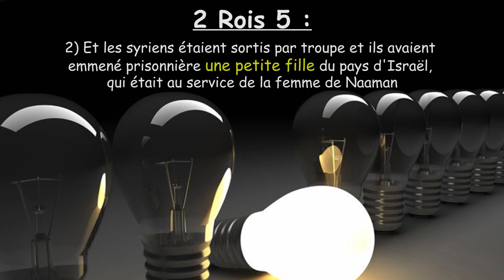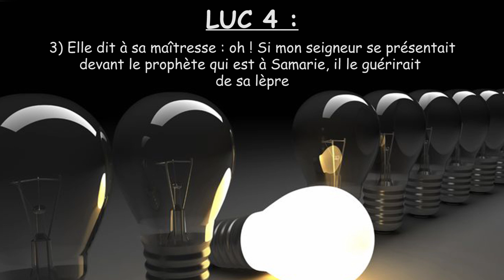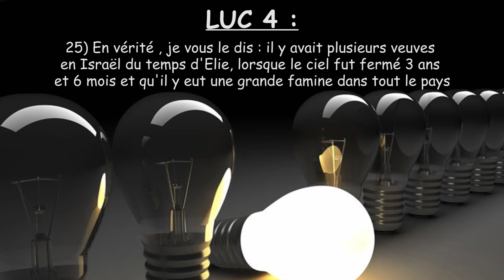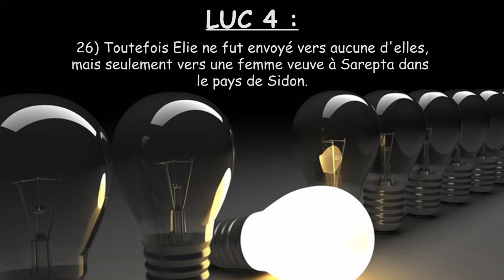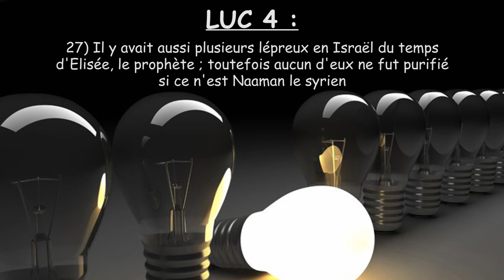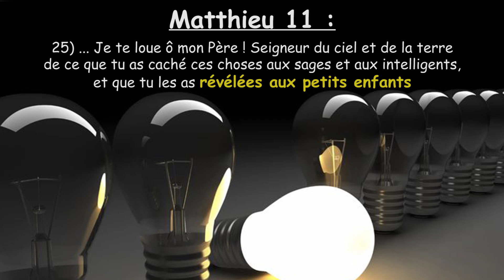Le coeur de la petite fille, esclave de Naaman - (Jacques A.)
Extrait d'un message partagé au sujet de JESUS, LE DIEU MEDECIN via Zoom.

Des Cantiques nouveaux, des Témoignages, des Messages et des émissions chrétiennes sont disponibles sur la Web RADIO CHRIST'O CENTRE 24h/24